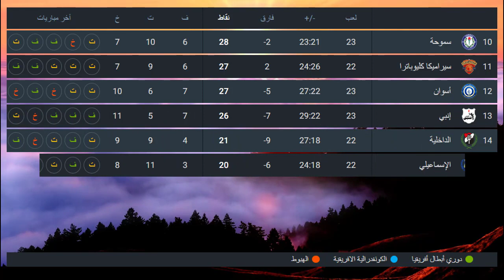ترتيب الدوري المصري اليوم 2022/2023 | جدول ترتيب الدوري المصري | نتائج مباريات اليوم الدوري المصري